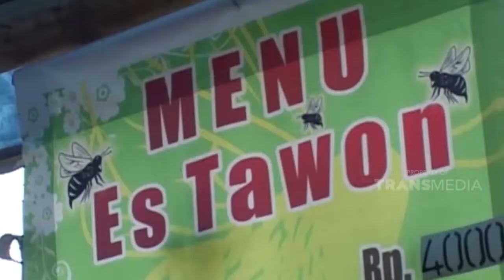Bukan cuma ramai sama pengunjung tapi tawon juga banyak yang datang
Dok: Benu Buloe Trans TV